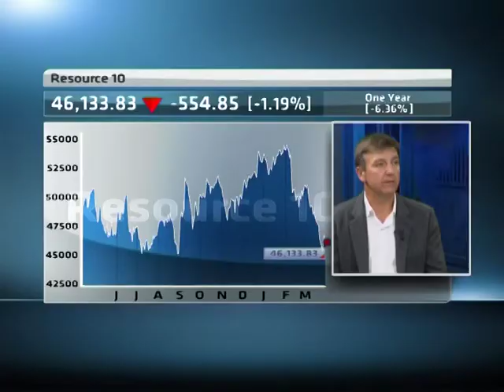RE:CM - Looking to the Decade Ahead - Part 2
RE:CM recently appointed Jan van Niekerk as its CEO, almost at the same time it prepared to celebrate its tenth anniversary. The firm has come a long way since Piet Viljoen left Investec Asset Managment to found the firm in 2003.